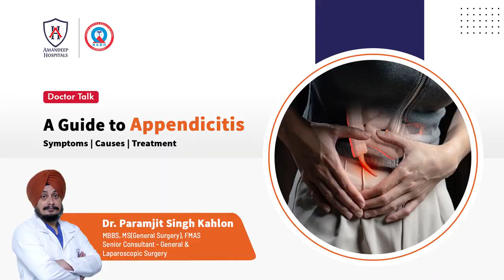Appendicitis: Symptoms, Causes, Diagnosis and Treatment || by Dr. Paramjit Kahlon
Appendicitis is inflammation of the appendix. The symptoms commonly include abdominal pain, nausea, vomiting, and fever. Appendicitis is caused by a blockage of the hollow portion of the appendix called the lumen. The diagnosis of appendicitis is largely based on the person's signs and symptoms.In cases where the diagnosis is unclear, an ultrasound and CT scan might be required.
Dr. Paramjit Kahlon, Senior Consultant-General and Laparoscopic Surgery, Amandeep Hospital, gives an insight on the causes, diagnosis and treatment of appendicitis.

Laparoscopic surgeon | bariatric surgeons | laser and laparoscopic hospital | Weight loss surgery | Laparoscopic Gallbladder Surgery | best weight loss surgery